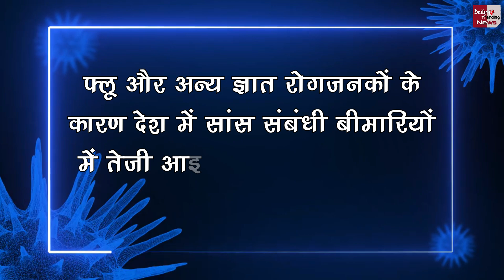सावधान : कोरोना महामारी के बाद अब चीन में फैली नई बीमारी कितनी खतरनाक, जानें WHO ने क्या बताया !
How Dangerous Is The New Disease Spreading In China After The Corona Epidemic | Corona Virus In India | India Corona Virus Latest News | Corona Virus In India News | India Corona Virus Latest News | Tedros Adhanom Ghebreyesus On Corona Virus | Corona Virus Latest News And Updates

EDITOR ►DINESH